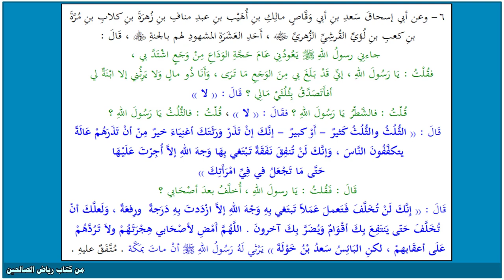حديث 6 رياض الصالحين - الثلث والثلث كثير _ أو كبير _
6- وعن أبي إسحاق سعد بن أبي وقاص مالك بن أهيب بن عبد مناف بن زهرة بن كلاب بن مرة بن كعب بن لؤى القرشي الزهري رضي الله عنه ، أحد العشرة المشهود لهم بالجنة ، رضي الله عنهم قال:

" جاءني رسول الله صلى الله عليه وسلم يعودني عام حجة الوداع من وجع اشتد بي فقلت :

يا رسول الله إني قد بلغ بي من الوجع ما ترى ، وأنا ذو مال ولا يرثني إلا ابنة لي، أفأتصدق بثلثى مالي؟

قال: لا ،

قلت : فالشطر يارسول الله ؟ فقال: لا،

قلت فالثلث يا رسول الله؟

قال : الثلث والثلث كثير -أو كبير - إنك إن تذر ورثتك أغنياء خير من أن تذرهم عالة يتكففون الناس ، وإنك لن تنفق نفقة تبتغي بها وجه الله إلا أجرت عليها حتى ما تجعل في امرأتك

قال: فقلت : يا رسول الله أخلف بعد أصحابي؟

قال: إنك لن تخلف فتعمل عملا تبتغي به وجه الله إلا ازددت به درجة ورفعة ولعلك أن تخلف حتى ينتفع بك أقوام ويضر بك آخرون.

اللهم أمض لأصحابي هجرتهم، ولا تردهم على أعقابهم، لكن البائس سعد بن خولة"يرثى له رسول الله صلى الله عليه وسلم"أن مات بمكة"

متفق عليه.